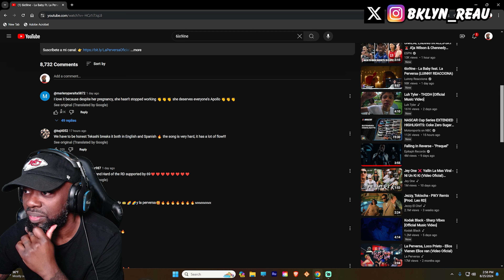NOOO YAILIN!! 6ix9ine - La Baby Ft. La Perversa (Official Music Video)